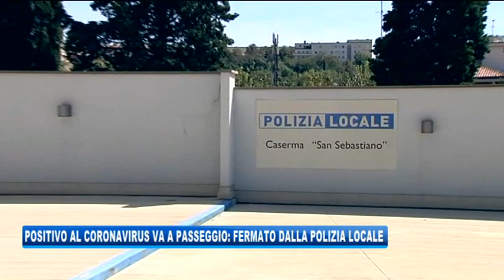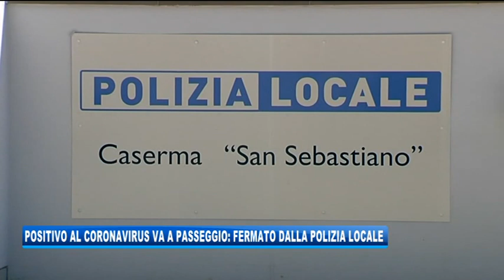04/04/2020 - POSITIVO AL CORONAVIRUS VA A PASSEGGIO: FERMATO DALLA POLIZIA LOCALE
IL NOTIZIARIO (sabato 4 aprile 2020) - Se ne andava in giro per la città nonostante fosse positivo al Coronavirus. Ma la polizia locale lo ha denunciato.